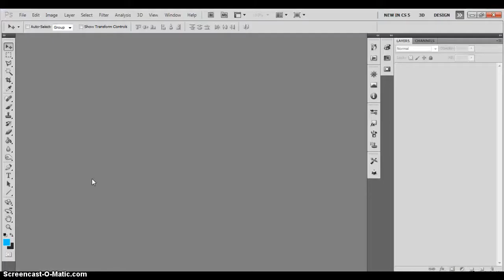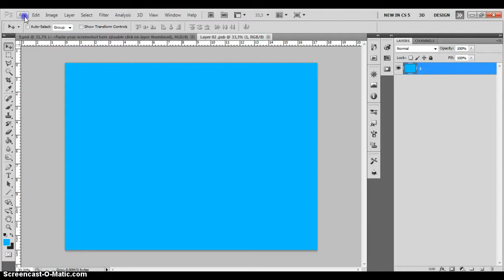Tablet Pad Mock-Up | How to use?